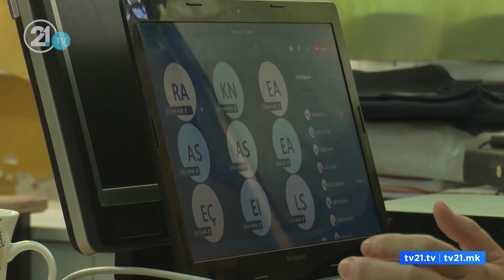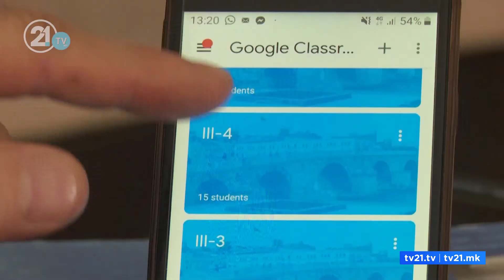МАТУРАНТИТЕ, НАЈСЛАБИ ПО АЛБАНСКИ И АНГЛИСКИ ЈАЗИК, СРЕДНАТА ОЦЕНА ОД ДРЖАВНАТА Е МАТУРА Е 4